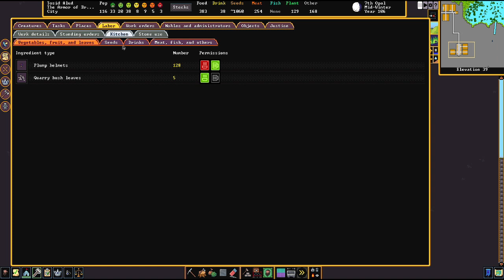Let's Play Dwarf Fortress Steam Version 070 - Da haben wir unsere Streckbank (Deutsch)